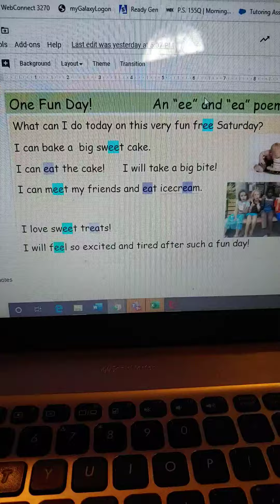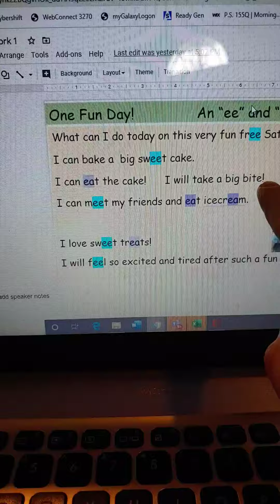June 3, 2020